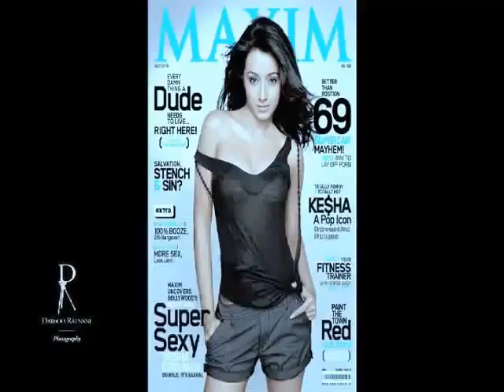Trisha Krishnan's Hot Sexy Sizzling Photoshoot For Maxim